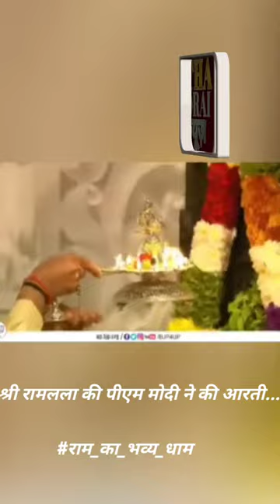प्रभु श्री रामलला की पीएम मोदी ने की आरती...